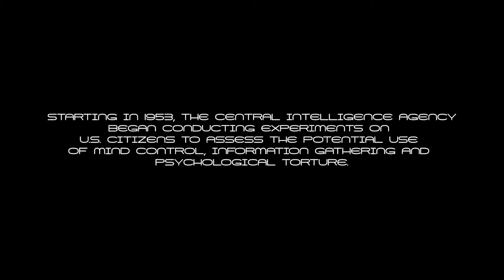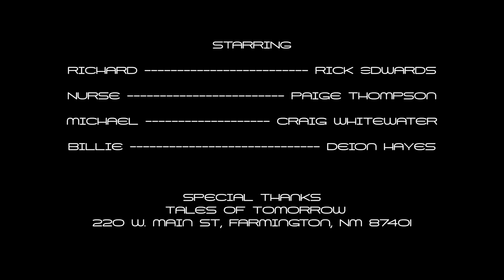Project Ladera full short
Filmed by Rogue Prodution for a nm 48 hour short film contest where this film won best visual effects.